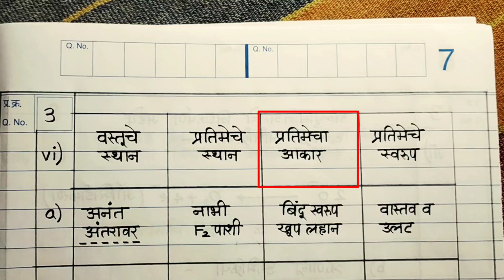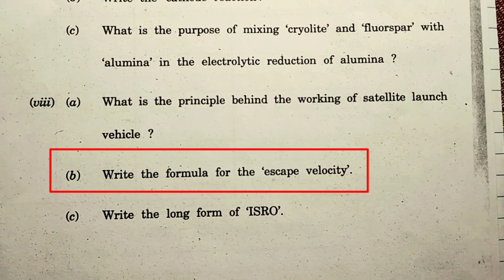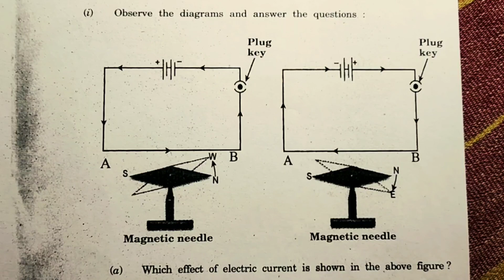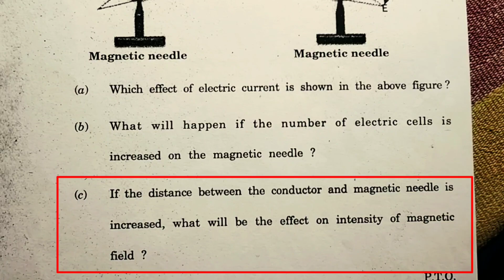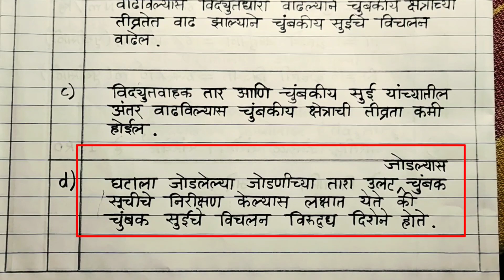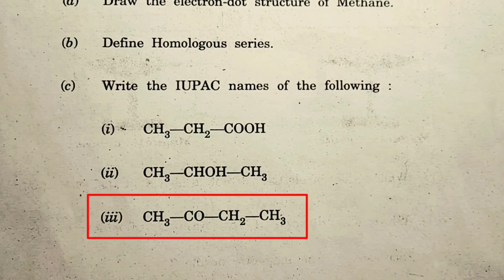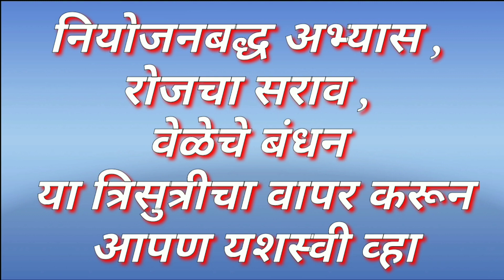SSC सायन्स 1 Board December 2020 Part 3 Model Answer Sheet Marathi Medium Maharashtra